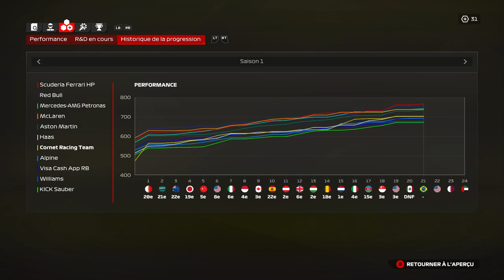F1 24 MY TEAM #24 | HAMILTON RUINE NOTRE COURSE AU BRÉSIL [QC/FR]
Une course-sprint à oublier et une course ruinée par notre rival. Kelly Vrogne doit avoir hâte de quitter le Brésil...

Saison 1 - Manche 21/24 - Grand Prix du Brésil (Sprint et course)

▬▬▬▬▬▬▬▬ F1 PARTENAIRES ▬▬▬▬▬▬▬▬▬
Nonoflight : @Nonoflight
Géo Game : @geof188
Citax : @citaxx
Bosco911 : @BOSCO-911
MF7 : @MF7OFF
Taiko F1 : @Taikool
Tixium : @tixium2533

00:00 Intro
03:22 Essais libres
05:43 Qualifications-sprint
08:37 Avant sprint
10:36 Course-sprint
14:34 Après-sprint
17:10 Qualifications
19:44 Avant course
21:27 Course
27:45 Après-course
31:18 Outro

19:05 Outro